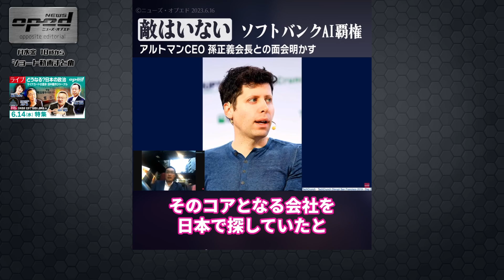【週末ショート動画まとめ】日米中外交情勢 気になる台湾問題は？、他【ニューズ・オプエド】大貫康雄 平林壮郎 舟橋明慧 ほか